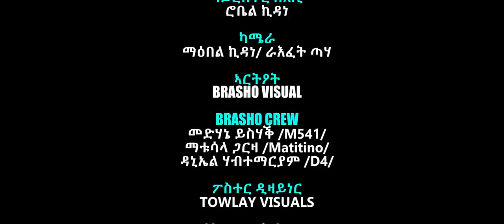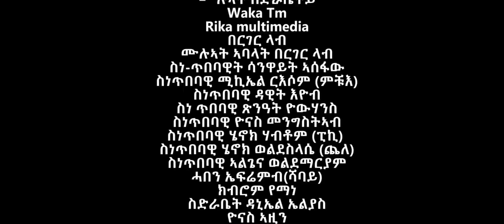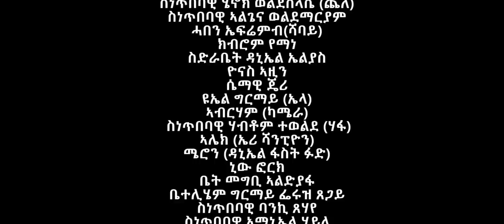Waka TM: New Eritrean series film 2022#Tebesh#Sitcom# Part 11# by Meron Michael Chakur ጠበሽ ሜሮን ቻኩር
Selam this is Waka TM: New Eritrean series film 2022#Tebesh#Sitcom# Part 11# by Meron Michael Chakur ጠበሽ ሜሮን ቻኩር, Director Meron Michael Chakur, Henok Tekle Wari, Natnael Solomon, Feben Sahle, Shewit Sereqe and others enjoy it. Aiming and always refining our work to take the fastly growing Eritrea's entertainment to a new level, Waka TM will continue to feed you all the comedy, music, drama, and all kinds of fun and art. Enjoy - like our videos, engage - let us know your comments and share them with your beloved ones on Facebook, Instagram, Twitter, Tiktok and anywhere you like. Peace, and stay safe, and stay healthy. Follow us on 👉👉 Facebook for more 👇. Facebook